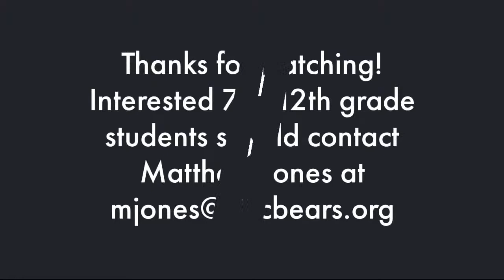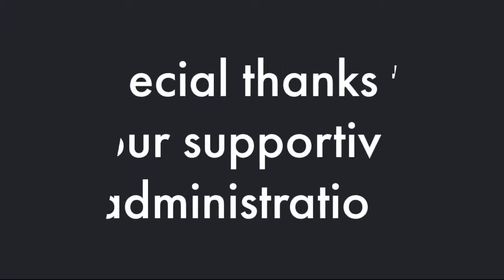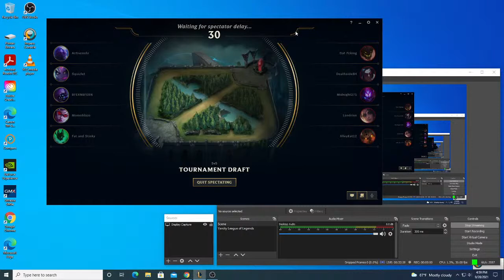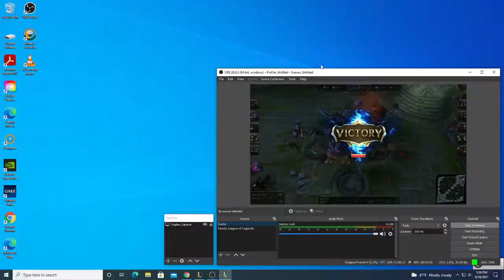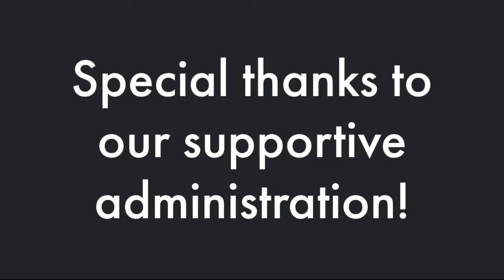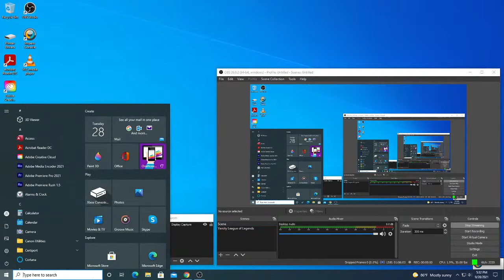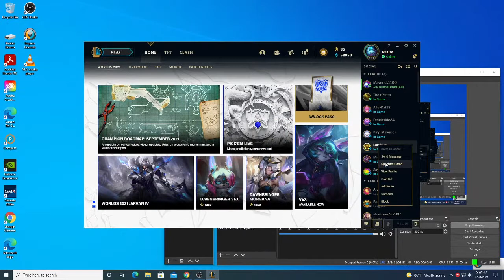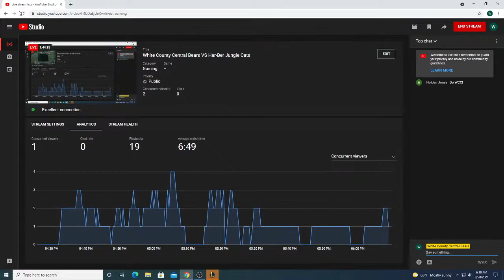White County Central Bears VS Har-Ber Jungle Cats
Varsity League of Legends 3rd Preseason Game